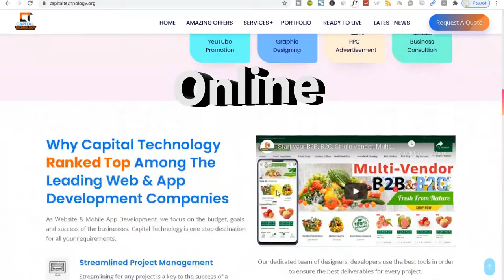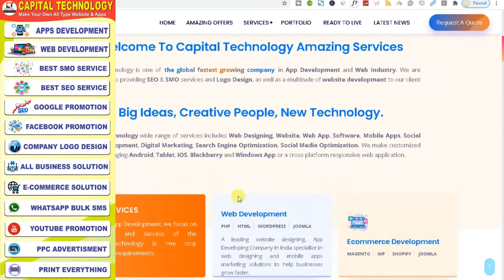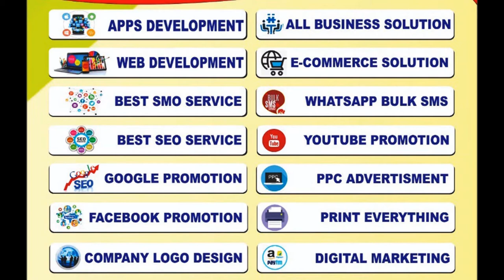How to Start Online Business After Lockdown || Largest Online Grocery Store | Supermarket Apps & Web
In this Video you can know importance of online Business that why need to start Grocery Store after long Lockdown, you can start all type of business as your wish like, eCommerce, Grocery Store, Kirana_Mart, Online_Shopping, Online_Clothing, Single_Vendor, Multi _Vendor, and after start online business then Promote in your local area.

Aap ne Jan Liya ki es lanbe Lockdown ke baad kisi bhi business ko online lana kitna INPORTANCE he , eCommerce, Grocery Store. Kiran aka ho, online shopping ka ho, Online Shopping, Online Clothing, Single Vendor, Multi _Vendor, Kisi bhi type me agar aap business karna chate hon, usko agar online nhi aale hain , ya aap online laana chahte hain,

Agar Aap ki soch he ki aap online business karna chahte hain to eske liye CAPITAL_TECHNOLOGY  zabhardust offer laaya he ki aap ko yahan har cheez available he, chahe aap Website bana chahein, Mobile App Bana Chahein , Chahe aap ko ecommerce ka platform banana ho, ya services ka platform banana ho.

Sirf Yahi nhi business ko setup karne ke baad, usko online lane ke baad uska PROMOTION karna………..

1.
2.
3.